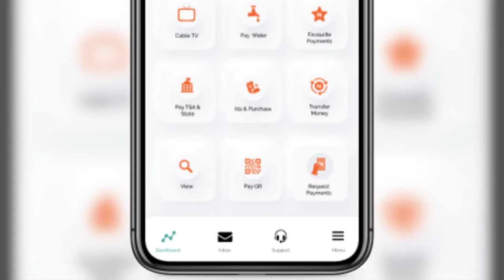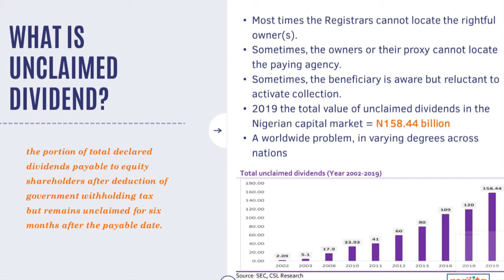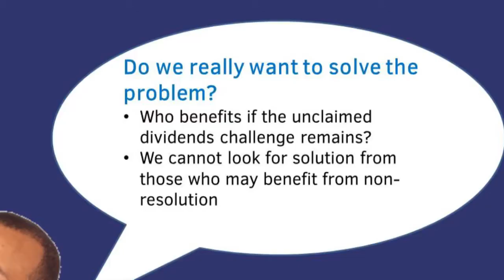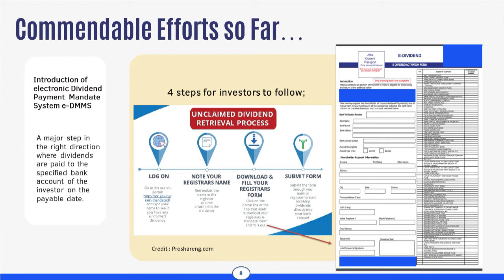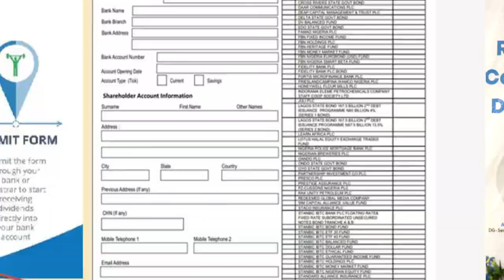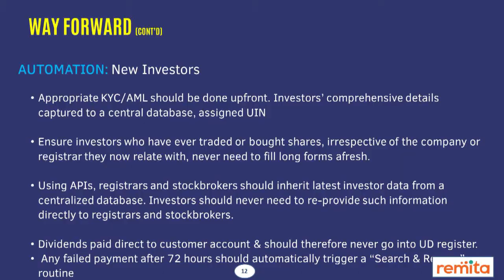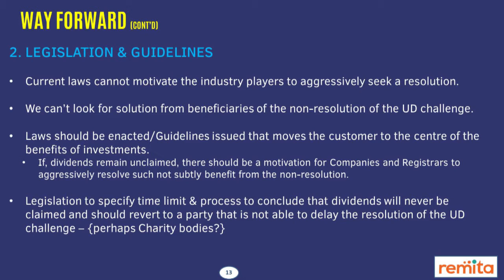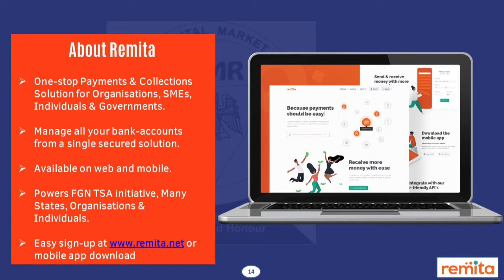John Obaro at the Institute of Capital Market Registrar (ICMR) Nigeria event.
Our MD, John Obaro, was a Special Guest at the ICMR annual conference, investiture, and induction, held recently in Lagos.

Speaking on the topic - "Solving the Unclaimed Dividend Conundrum: Exploring Digital Innovations”,  Obaro said digital innovations and having the right policies would solve the persistent challenge of unclaimed dividends in Nigeria’s capital market.

We should note that unclaimed dividend was valued at 170billion naira as at August 2021.

Kindly click on the video to listen and press the subscription bell.